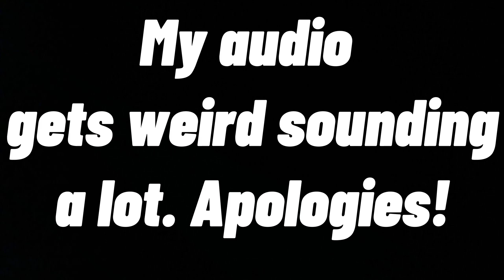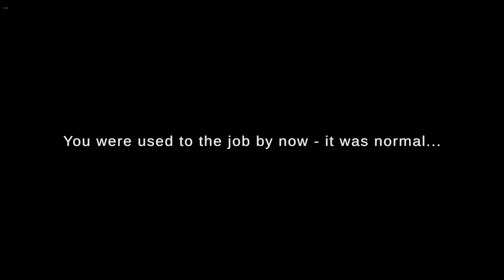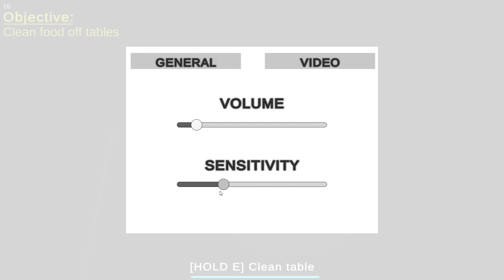I'M BACK... and someone is already trying to kill me | falk0n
I'm back! I know, I know, it's been like 100 years since I last uploaded, but I'm going to try 2 uploads a week due to having no more YouTube burnout.

Game 1 0:00
Game 2 5:52
Outro 9:47